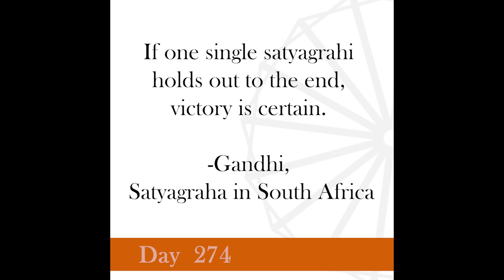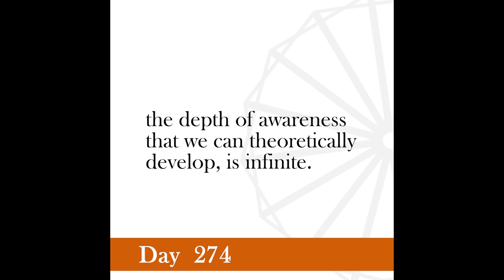Nonviolence Daily | Day 274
If one single satyagrahi holds out to the end, victory is certain.